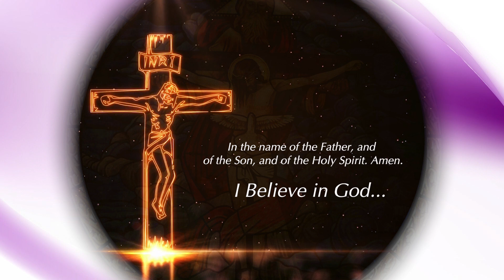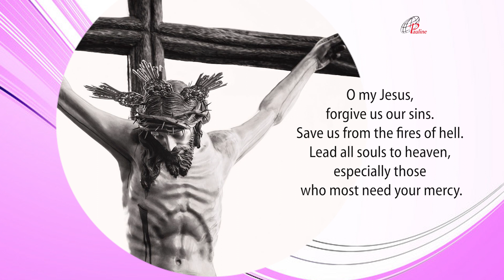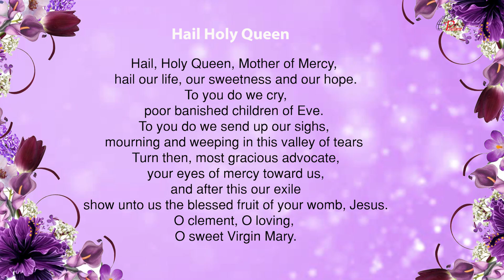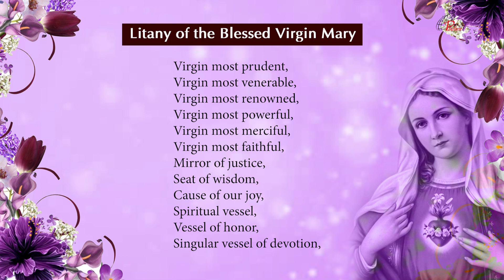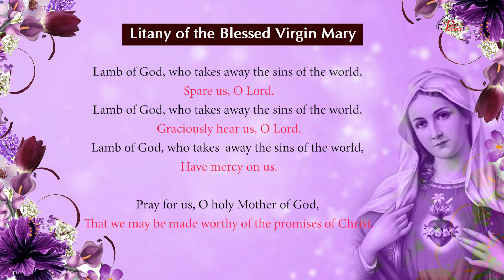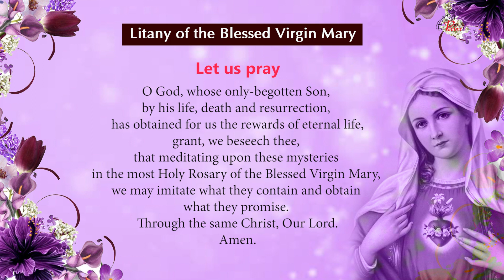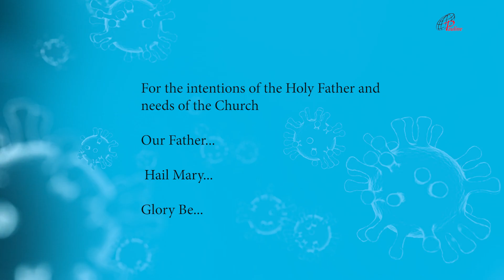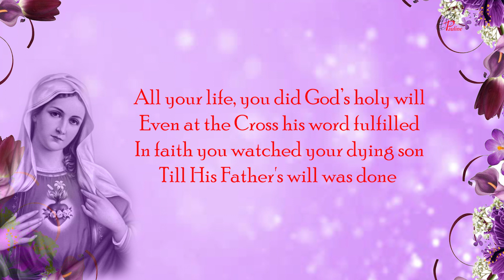The Holy Rosary | Sorrowful Mysteries | 24 August, 2021 | Pray to end Covid-19 Pandemic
The Sorrowful Mysteries are The Agony in the Garden, The Scourging at the Pillar, The Crowning with Thorns, The Carrying of the Cross. The Crucifixion and Death of our Lord The Sorrowful Mysteries of the Rosary are the second of the three traditional sets of events in the life of Christ upon which Catholics meditate while praying the rosary. They cover the events of Holy Thursday, after the Last Supper, through the Crucifixion of Christ on Good Friday. Pauline Sisters are canonically the Daughters of St Paul, a congregation of Pontifical right, founded in 1915.